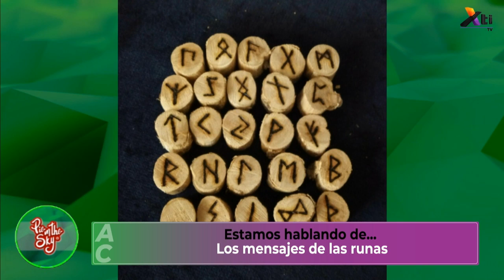Astrología – Mensaje de las runas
El mensaje de las runas con la Dra. Bertha García en la sección de herbolaria.